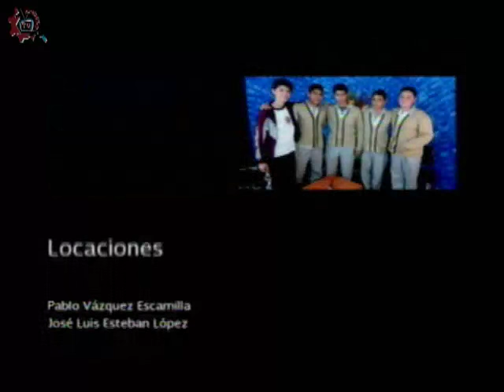20160415-CE1516/Nuestros alumnos/Laboratorio de Tecnología -EST 62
Nuestros alumnos. Laboratorio de Tecnología. EST 62. Invitadas: Mariana, Deborah, Milagros, Rosalba. Conduce: Laura Rangel. Fecha de emisión: 15 de abril de 2016. Este y otros programas los puedes ver